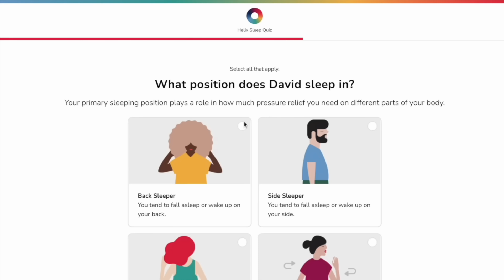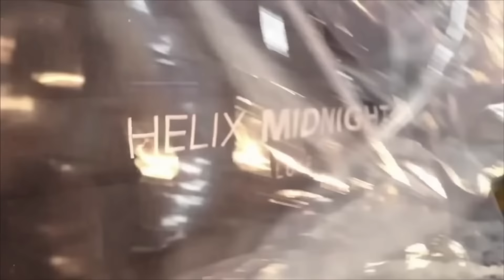I Tested The Best Lobster and Crab Recipes of All Time- Lobster Roll, Crab Linguini, Lobster Bisque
Intro: (0:00)
Sponsor: (1:26)
Sam the Cooking Guy's Lobster Roll: (2:43)
Brad Leone's King Crab: (5:49)
Farideh's Maryland Crab Chowder: (8:10)
Chef John's Lobster Bisque: (10:18)
Ina Garten's Lobster Mac & Cheese: (13:38)
Gino DeCampo's Crab Linguini: (16:31)
Outro: (19:39)